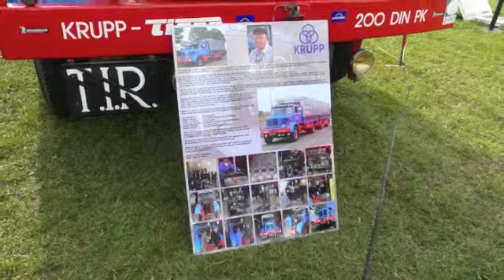Oldtimer Show 'De Goorn' Deel 9